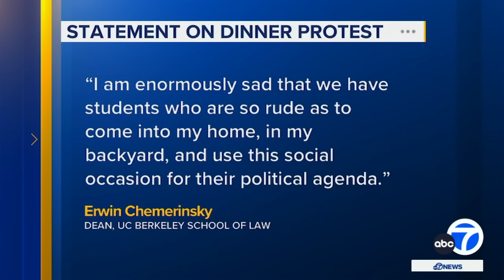Gaza protesters disrupt UC Berkeley dean's party, triggering responses over free speech - VIDEO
Free speech rights are being called into question after assault allegations and tense moments at a private dinner party at the home of UC Berkeley staff. Here's what happened